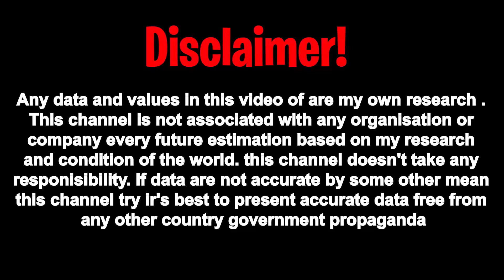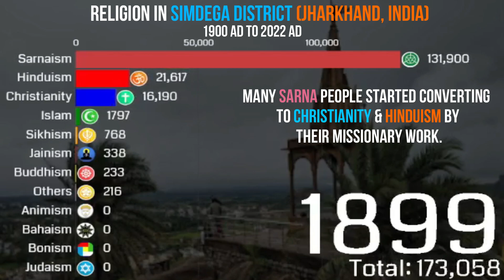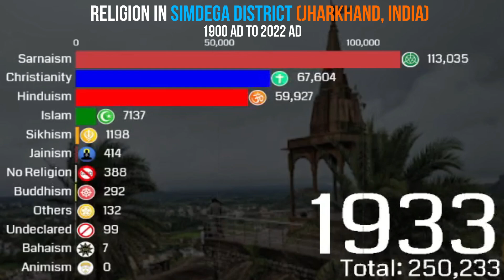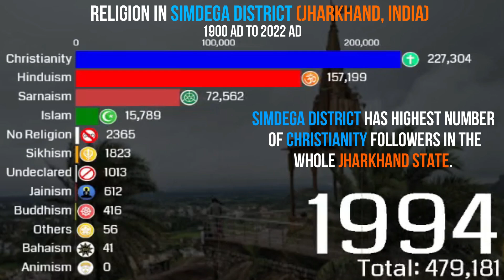Top Religion Population in Simdega District { Jharkhand } 1800 - 2022 | Simdega Diversity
__________________________/Related Topics\____________________
SIMDEGA | SIMDEGA DISTRICT | HISTORY OF SIMDEGA DISTRICT | GYAN KI KIRAN, Religions in Simdega District { Jharkhand } 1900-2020, Simdega District (Jharkhand) || Simdega history || Simdega city || Simdega tourism, Jharkhand, Roman Catholic Holy Mass on Marriage at Tumdegi Catholic Church, Simdega, Jharkhand on 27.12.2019 & Palam Sunday Tumdegi Catholic Church Simdega Jharkhand
simdega
simdega mandir
simdega nac
mob lynching simdega
simdega mob lynching
simdega mela
simdega mela me
churches in simdega
bandurga mandir simdega
simdega samachar
ramrekha simdega mela
more than 400 churches in simdega
ramrekha dham simdega jharkhand
hindu atittude status
bindu dham sahebganj 2019 video

Religion in Simdega District { Jharkhand } is characterized by a diversity of religious beliefs and practices. Religious tolerance in Simdega District { Jharkhand } is very high. It has about (99.311%) Believer population which is high. According to the Census 2022 AD. Christianity is the largest religion in the Simdega District { Jharkhand } with (51.79%) that forms various Protestant Churches (45.3%) in which Pentecostalism (31.6%) forms majority along with Catholicism with (4.0%) having the most adherents and Others (2.49%) includes Independent Churches, Orthodox, Mormons etc. The Second largest religion is Hinduism with (34.2%), the Third largest religion is Islam with (3.2%) but after Sarnaism But a small number of Simdega people are those who belongs to No Religion Affiliations/Category with (0.689%) and there also a number of Simdega people who follow their own Traditional Religion that is "Sarnaism" that forms (9.61%) of the total Simdega District population. Others remaining includes Sikhism, Buddhism, Jainism, Bahaism & many etc. The Simdega District { Jharkhand } is Secular but Christian majority. The Simega government recognizes no official religion. Other religions have an increasingly growing since 21st century.
Since back to 1800AD Sarnaism (Traditional Religion) was in majority of (91.91%), in 1900AD this Percentage drops to (75.59%) and then now a day this Percentage is (9.61%) This huge decline of Sanaism is because of Missionary work of Christians and Hindus. Some years later it will totally wiped out from there.
Islam also have a long history there along with Hinduism.
Simdega District { Jharkhand } is the only district in the whole Jharkhand where Christians found in majority along with Hindus.
Christian missionaries arrived in today's Simdega District { Jharkhand } in 1846AD.
Sarnaism:
Sarna means "grove" and is etymologically related to the name of the sal tree. For Santali mythological belief 'Sarna' means 'it is arrow'[Sar- arrow, Na- it is (in feminine gender of Santali grammar).
Adherents of Sarnaism believe in, worship, and revere a village deity as protector of village, who is called as Gaon khunt, Gram deoti, Dharmes, Marang Buru, Singbonga, or by other names by different tribes. Adherents also believe in, worship, and revere Dharti ayo or Chalapachho Devi, the mother goddess identified as the earth or nature.

Music(s) in this video:
1ST Music:
Song
Avatar
Artist
RYVN
AEI; Featherstone Music (publishing), and 2 music rights societies